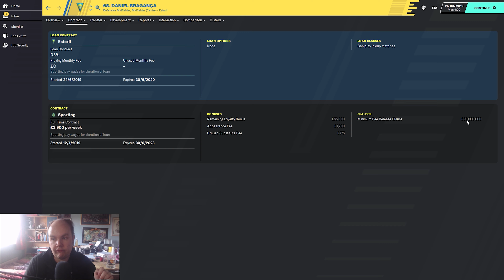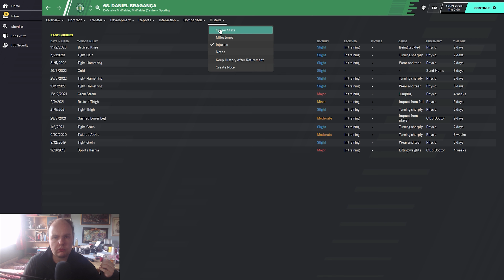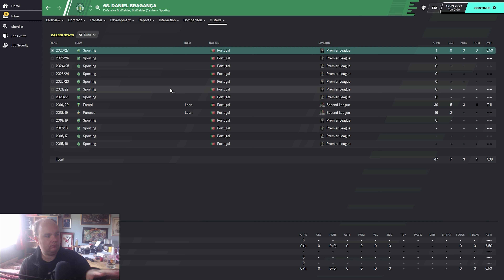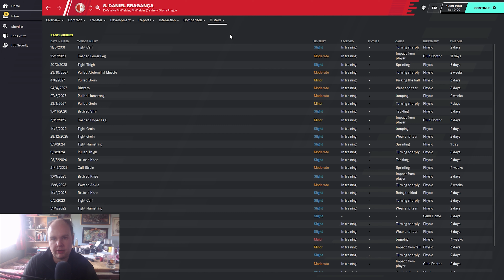FM 20 - Stars Of Tomorrow - EP97 - Daniel Bragança - Football Manager 2020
Welcome to my FM20 series Stars Of Tomorrow a series where we look at Wonderkids on Football Manager 2020 today we look at Daniel Bragança and see how he turns out on Football Manager 2020